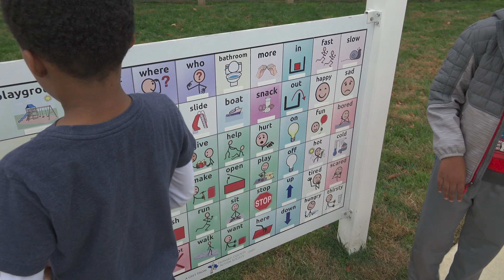HCAS 2023 Every Step Counts Communication Boards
Each year, the Howard County Autism Society's Every Step Counts Autism Walk & 5K Run brings together those touched by Autism and members of the broader community in a supportive, energizing, fun environment. Join us! Together we are AutismStrongMD. The goal is to raise $160,000 toward programs and services for the local Autism community that is more than 8,000 strong!

Join us in person on October 7 at 9:00am or Virtually at a day and time that works for you!
Walk & 5K Run at Centennial Park
9:00am - Noon
Timed 5K Run starts at 10:00am
4K Walk starts at 10:10am
1K Stroll starts at 10:20am
ON-SITE REGISTRATION opens at 9:00am on Oct. 7!
ONLINE REGISTRATION open through 9:45am Oct. 7!